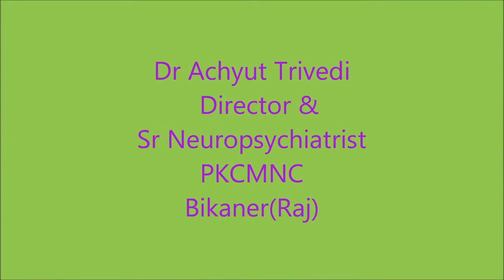Depression:Smile Again by Dr Achyut Trivedi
An Initiative to spread awareness about Depression through Depression:Smile Again program.